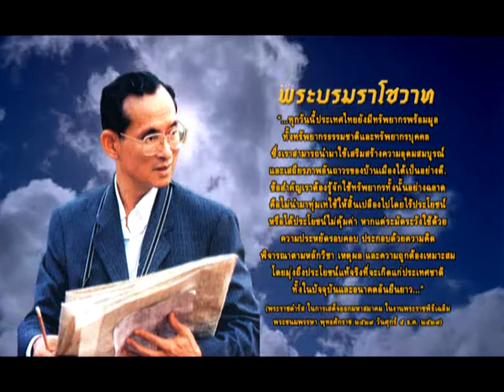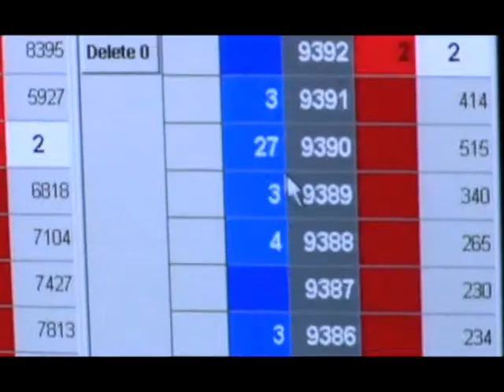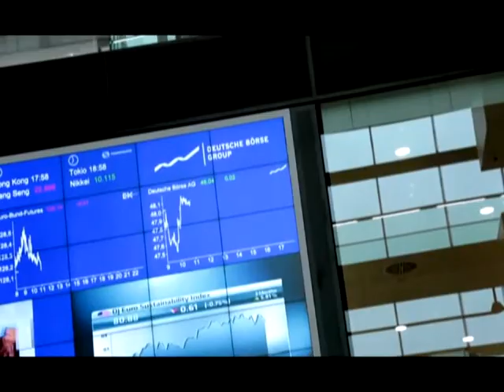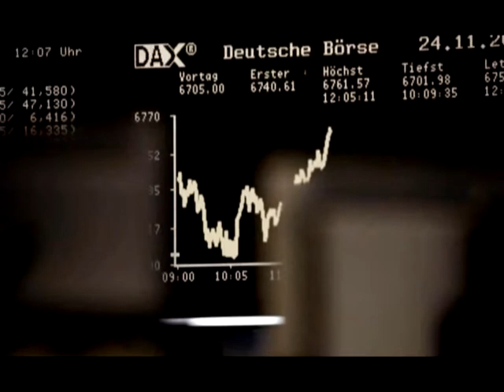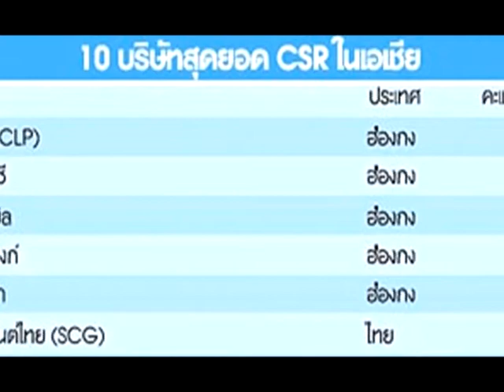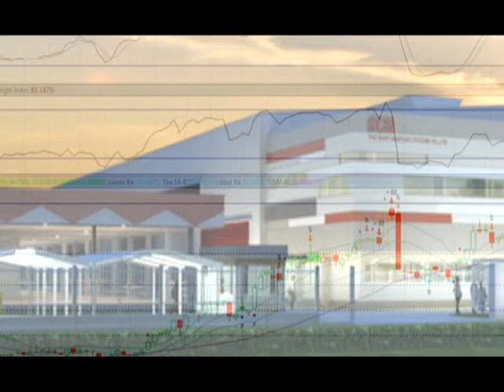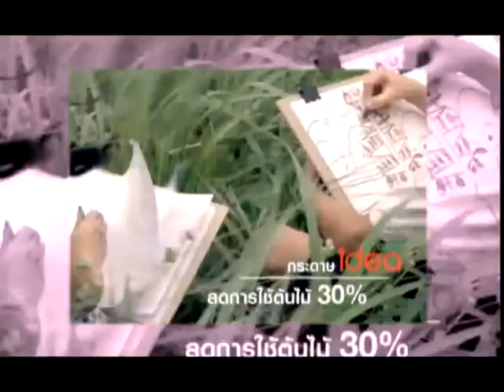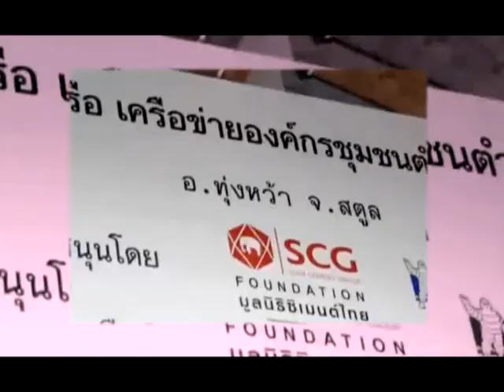ปรัชญาชีวิตที่พอเพียง ตอนที่ 7 อุตสาหกรรมพอเพียง